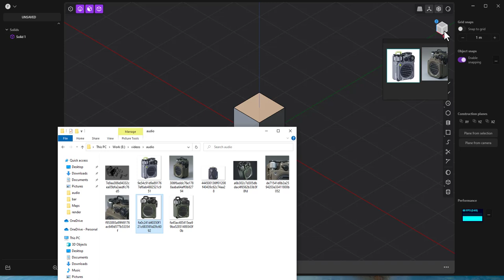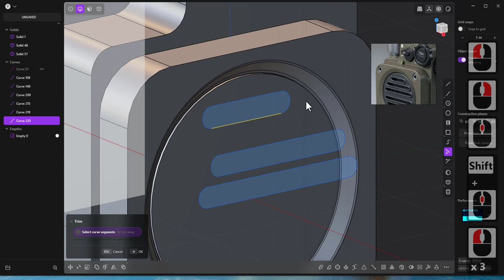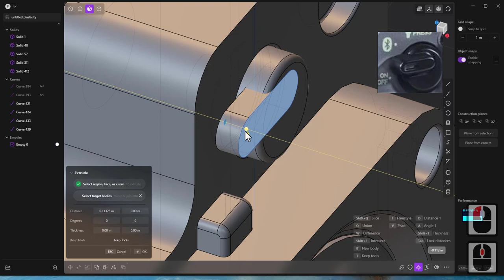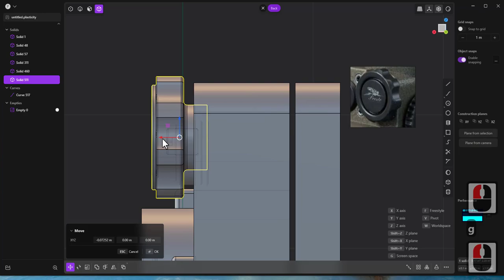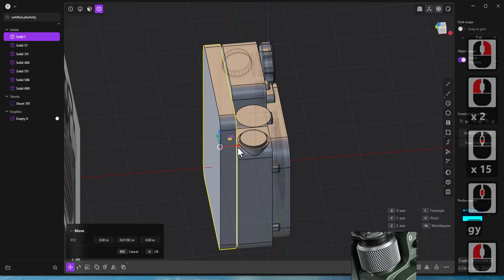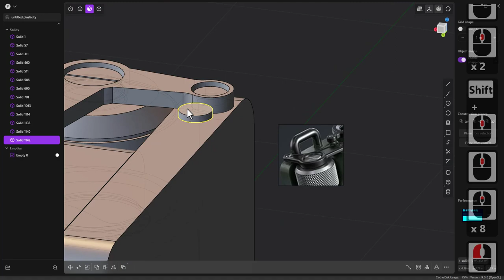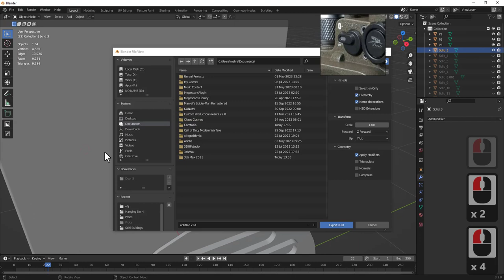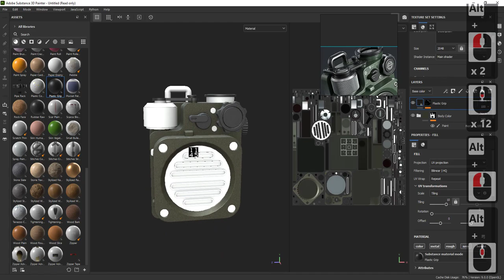MAke a Scifi Speaker In Plasticity And texturing In Substance Painter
Modeling in Plasticity
Edit In Blender
Unwrap In Rizom Uv
And Texturing In Substance Painter